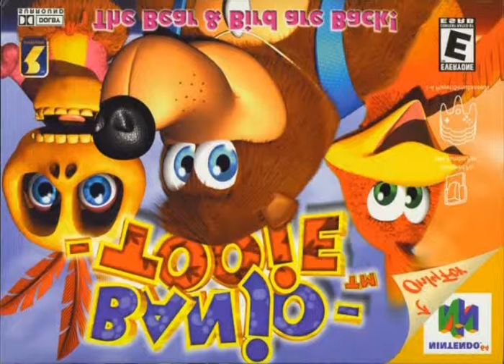Upside Down Isle o' Hags (Cauldron Keep) - Banjo Tooie